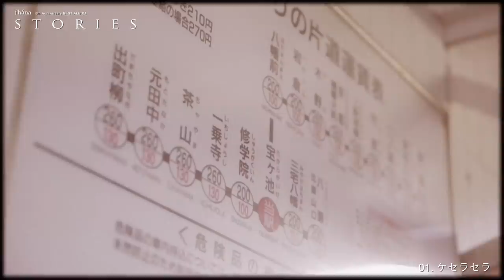fhána 5th Anniversary BEST ALBUM 「STORIES」- Teaser Movie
メジャーデビュー5周年を記念したベストアルバム、
fhána  5th Anniversary BEST ALBUM 「STORIES」が2018年12月12日発売。

続いていくストーリー。
僕らのストーリー。

‹商品概要›
fhána 5th Anniversary BEST ALBUM 「STORIES」
発売日：2018年12月12日（水）
税抜価格：【初回限定盤(2CD+1BD)】¥5,200／【通常盤(1CD)】¥3,000
品番：【初回限定盤】LACA- 35765／【通常盤】LACA- 15765
発売元・販売元：株式会社バンダイナムコアーツ

＊収録内容
・Disc1：SINGLE BEST‹CD／初回限定盤・通常盤共通›
01. ケセラセラ（TVアニメ『有頂天家族』EDテーマ）
作詞：林 英樹　作曲：佐藤純一　編曲：fhána
02. tiny lamp（TVアニメ『ぎんぎつね』OPテーマ）
03. divine intervention（TVアニメ『ウィッチクラフトワークス』OPテーマ）
04. いつかの、いくつかのきみとのせかい（TVアニメ『僕らはみんな河合荘』OPテーマ）
05. 星屑のインターリュード（TVアニメ『天体のメソッド』ED主題歌）
06. ワンダーステラ（TVアニメ『Fate/kaleid liner プリズマ☆イリヤ ツヴァイ ヘルツ！』OP主題歌
07. コメットルシファー ～The Seed and the Sower～（TVアニメ『コメット・ルシファー』OP主題歌）
08. 虹を編めたら（TVアニメ『ハルチカ〜ハルタとチカは青春する〜』OP主題歌）
09. calling（TVアニメ『テイルズ　オブ ゼスティリア ザ クロス』ED主題歌）
10. 青空のラプソディ（TVアニメ『小林さんちのメイドラゴン』OP主題歌）
11. ムーンリバー（TVアニメ『有頂天家族２』ED主題歌）
作詞：林 英樹　作曲：yuxuki waga　編曲：fhána
12. Hello! My World!!（TVアニメ『ナイツ＆マジック』OP主題歌）
作詞：林英樹　作曲：佐藤純一　編曲：fhána、A-bee
13. わたしのための物語 ～My Uncompleted Story～（TVアニメ『メルヘン・メドヘン』OP主題歌）
作詞：林英樹・佐藤純一 作曲：佐藤純一　編曲：fhána
14. STORIES ※書き下ろし新曲
作詞：towana  作曲：佐藤純一　編曲：fhána

計14曲収録

・Disc2：LIVE BEST‹CD／初回限定盤のみ›
1. 星屑のインターリュード（fhána What a Wonderful World Line Tour 2016より）
2. Relief（fhána Looking for the World Atlas Tour 2017より）
3. What a Wonderful World Line（fhána What a Wonderful World Line Tour 2016より）
4. lyrical sentence（fhána 1st Live Tour「Outside of Melancholy Show 2015」より）
5. little secret magic（fhána Looking for the World Atlas Tour 2017より）
6. 青空のラプソディ（fhána Looking for the World Atlas Tour 2017より）
7. 街は奏でる（fhána 1st Live Tour 「Outside of Melancholy Show 2015」より）
8. 光舞う冬の日に（fhána Looking for the World Atlas Tour 2017より）
9. kotonoha breakdown（深窓音楽演奏会 其ノ壱より）
10. Cipher（fhána What a Wonderful World Line Tour 2016より）
11. The Color to Gray World（fhána Looking for the World Atlas Tour 2017より）
12. Outside of Melancholy ～憂鬱の向こう側～（fhána Looking for the World Atlas Tour 2017より）
13. white light（fhána 1st Live Tour「Outside of Melancholy Show 2015」より）

・Disc3：LIVE Blu-ray‹Blu-ray／初回限定盤のみ›
fhána World Atlas Tour 2018 at Zepp DiverCity(TOKYO) -完全版-

‹ライブ情報›
fhána 5th Anniversary SPECIAL LIVE
【日時】
2019年1月27日（日） 開場 17:00／開演 18:00
中野サンプラザホール

※3歳以上有料
※転売禁止　※オークションへの出品禁止　※転売チケット入場不可

【公演に関するお問合せ】
インフォメーションダイヤル　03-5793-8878（平日13:00～18:00）